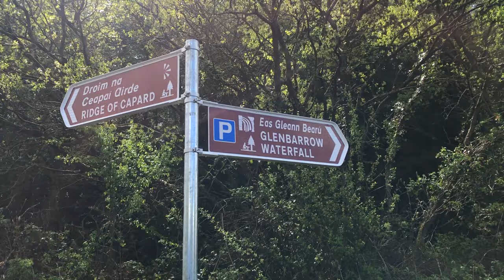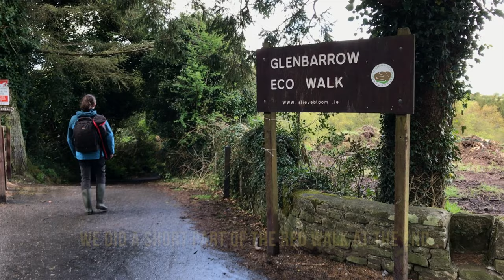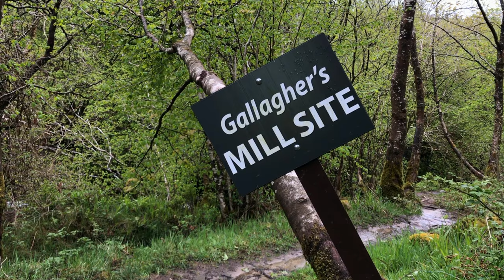Fairy Forests in IRELAND | Glenbarrow & Moore Abbey Woods | Travel Vlog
In this day-trip, we travel from Dublin to two of the most beautiful Fairy Forests in Ireland, both of them reachable in around one hour drive from the Irish capital.
Our first stop, in County Laois, was Glenbarrow and its amazing waterfalls, which are part of some of the numerous hikes in the Slieve Bloom Mountains. Afterwards we head to County Kildare, to visit Moore Abbey Woods, one of the best places to admire the incredible bluebells in spring.

TIMESTAMP
00:00 Intro
00:55 Yellow Fields
01:51 Glenbarrow
05:53 Moore Abbey Wood
08:40 Outro